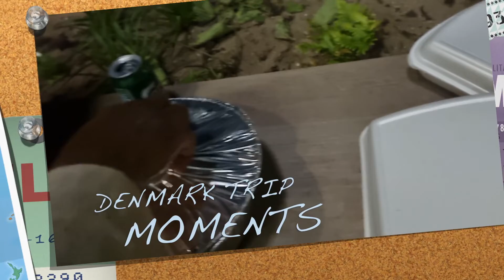Uganda Cranes Norway. Goals, awards ceremony & social moments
Euro Crane Tournament 2022 - Denmark